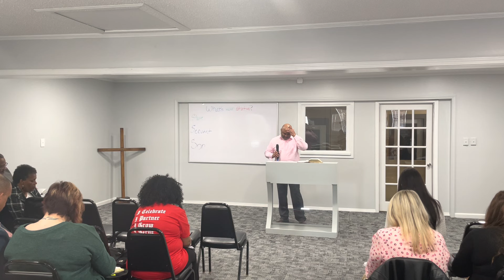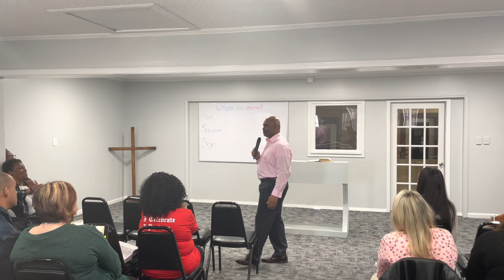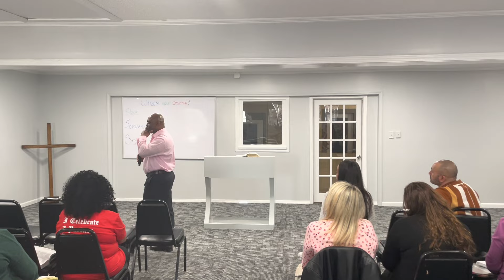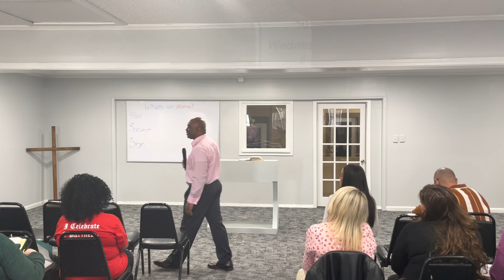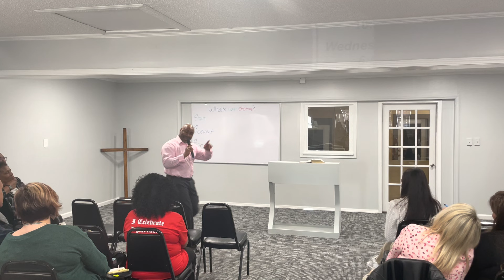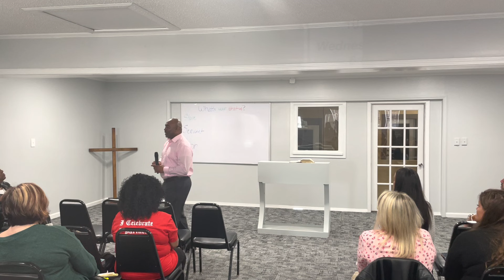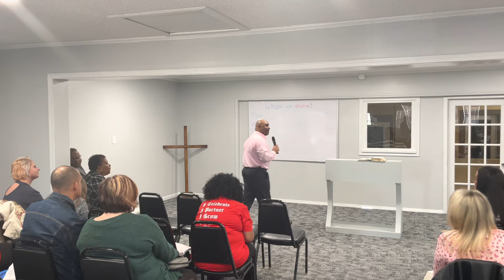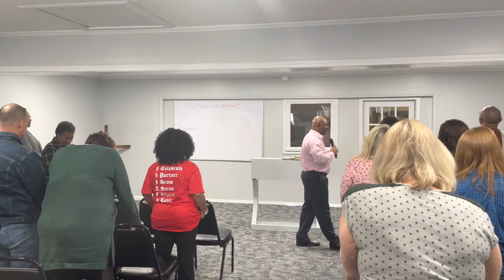What’s your status?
Slave, Servant or Son?